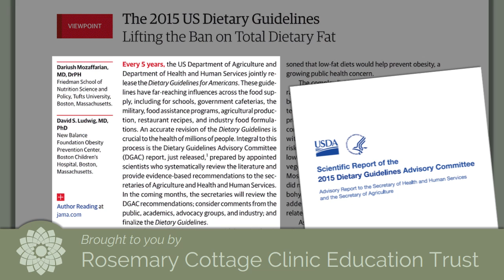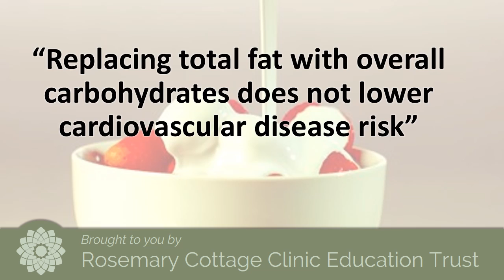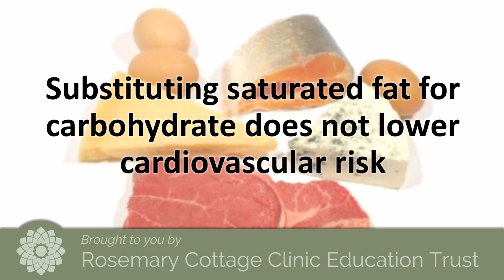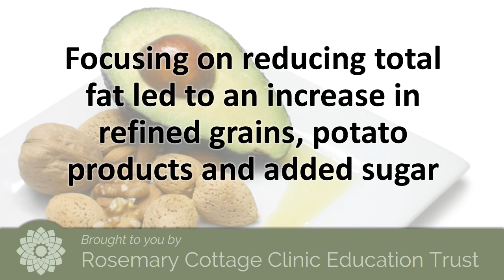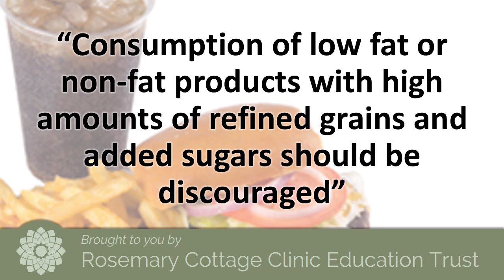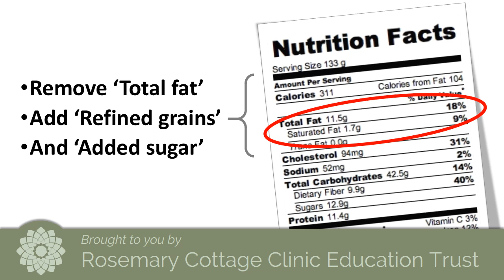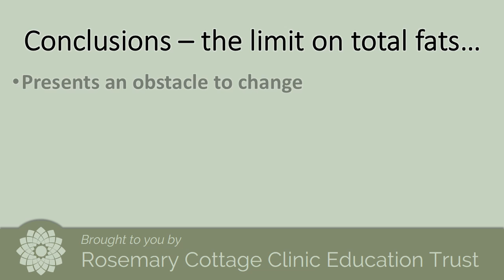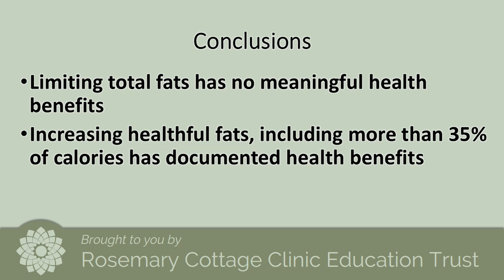Harvard Scientist Supports U-Turn on Dietary Fat Rules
Dariush Mozaffarian, MD, DrPH narrates his recent co-authored JAMA paper "The 2015 US Dietary Guidelines: Lifting the Ban on Total Dietary Fat", in which he supports a u-turn on dietary cholesterol and fat in the light of recent scientific evidence that is reversing 40 years of nutrition policy in the US.